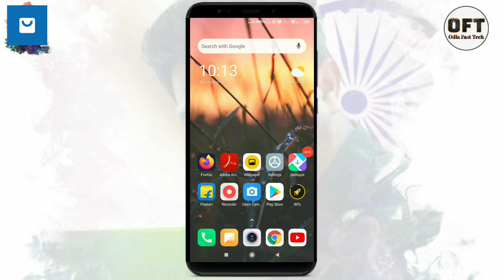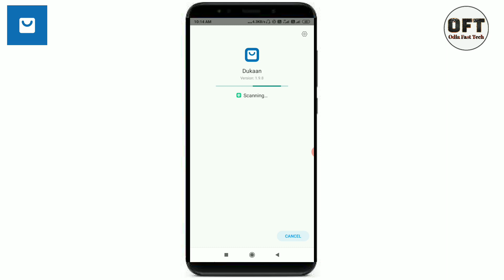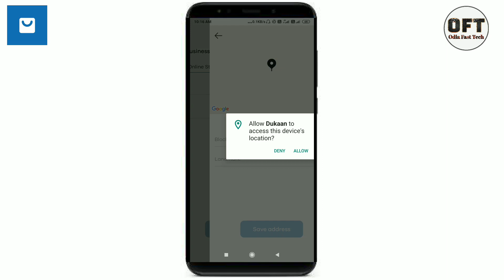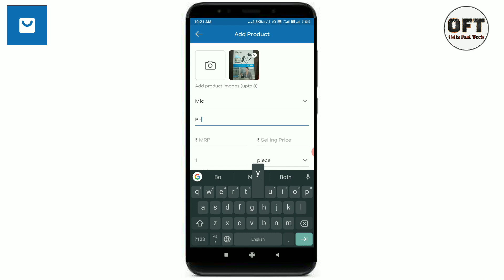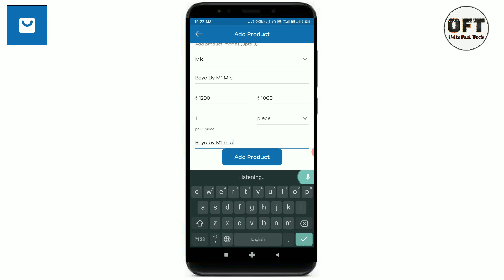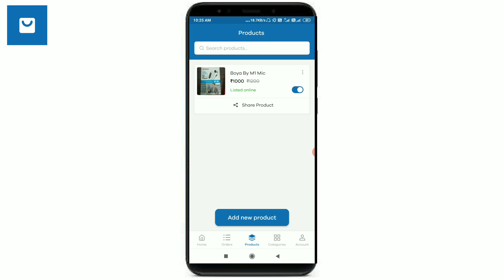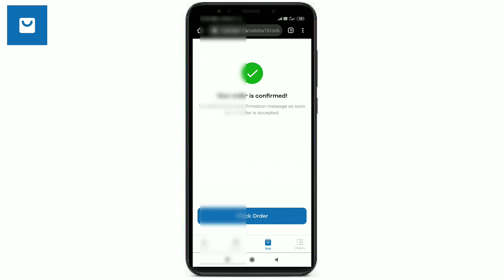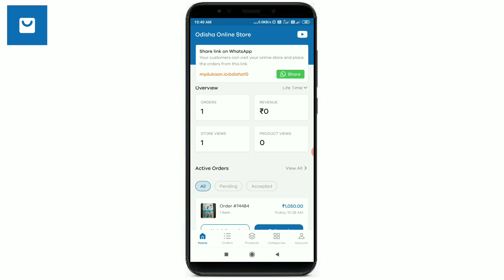How to use Dukaan App | How to create Dukaan App account | Dukaan App account create process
About Dukan App:

Dukaan's Catalogue (catalog) Maker help you launch your online store in 30 seconds. You can make beautiful product catalogues (catalogs) on your phone and share with your customers easily. Dukaan allows you to share your digital catalogues (catalogs) on different social media apps such as Whatsapp Business, Whatsapp, Facebook, Instagram etc.

Here are 4 simple steps to start using Dukaan:

1. Enter your Business Name, Address and start adding your products/catalogs.
2. As soon as you fill up those details, your online store will be created instantly and you will be able to obtain your Store Link from your Dukaan dashboard.
2. Share product/catalog/store links with anyone on WhatsApp.
3. Get notification as soon as you get any new order along with the customer's name, address and verified mobile number.
4. Deliver the order to your customer's location and mark the order as "Delivered".

Who Dukaan is for?
Dukaan is for anyone who wants to sell any kind of products or services online through WhatsApp. Dukaan can be a super useful product for the following businesses:

1. Grocery shops
2. Restaurants/hotels
3. Fruits and Vegetable stores
4. Electronics shops
5. Clothes, Jewellery, or Furniture stores

Here are the features of Dukan:

📋 Manage Products and Catalogues

- Add new products and set prices
- Edit existing product prices
- Turn on or off product availability
- Delete products
- Manage catalogs (Share, add, edit, delete)

⌛ Process Orders

- Fulfil, reject, or archive orders for each of your stores

📈 Review Store Performance

- View sales reports by day, week, or month
- Download your sales reports

🔊 Sell On More Sales Channels

- Share your store with anyone on WhatsApp/Facebook
- Share specific product or catalog on Whatsapp/Facebook

📕 Additional Features

- 0 fees on transactions. Which means we do NOT take any commission from you for any orders.
- Multiple devices support
- Generate business cards and share with others
- Manage your inventory and product variants easily
- Smart product recommendations on your shop for your customers

Additionally, Dukaan is available in over 150 countries and presently supports the English language. Over 1.5 lakh stores are already using Dukaan to sell their products on WhatsApp.

If you have any questions about Dukaan, feel free to write to us on   and we would be happy to help you out.